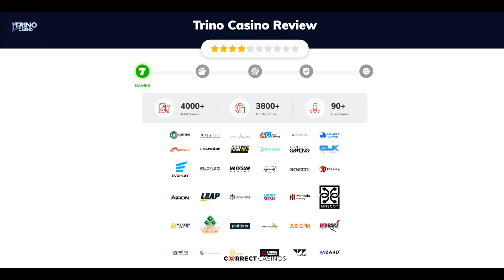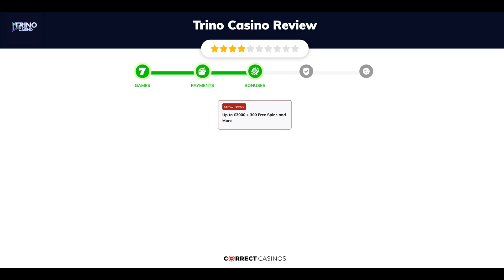Trino Casino Review. Safe or Scam?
Trino is a brand-new online casino by Fortuna Games NV, that opened its virtual doors in 2024. At it, players can explore a fantastic selection of more than 4000 games regularly updated with the latest slots, crash games, virtual table games, and more. Besides, we found numerous bonus deals in the Promotions section that seem like promising opportunities to increase your winnings.

18+ | BeGambleAware.org | Play responsibly